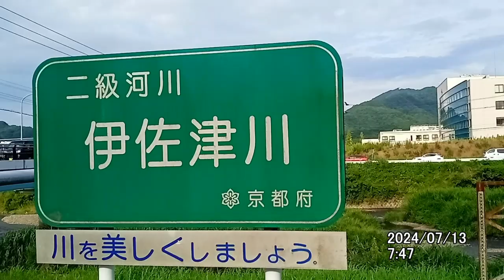伊佐津川と撮影はしていませんが高野川も同じです。最初の海に近くに一門目を設置して一度満水にしてから街中で水があふれてこないか確認して上流部にも設置。２０２４年７月１３日撮影。後は説明欄です。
上流に設置したら河川の土砂の掻き出しと底やサイドをコンクリート化。予め長靴で土砂の多い所は土砂を掻きだしておくことです。重機を使用しないで大きなスコップと一輪車と土のう袋に詰めてロープで引き上げです。

９７番の地震についてなど重要な物が多いです。音楽関係も私のホームページから見れます。YouTubeは広告有なら無料。広告無しなら一月現在は１０００円です。
動画で入ってくる収入は過去３６５日を遡って３０００時間以上か４０００時間以上なので出来るだけ見て下さい。現在１６６２時間です。